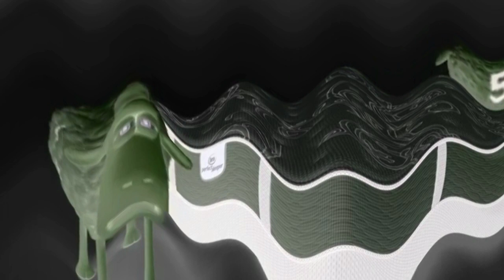The Serta Counting Sheep in 'You're Not Helping' Effects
VST Plug-ins Used:
Orange Vocoder
4ormulator
CMT_Bitcrusher_2
tb_grumblebum
Full Bucket Frequency Shifter
ERZATZ
IO/Phaser
TAL-Bitcrusher
MonstaChorus
GClip

Video Plug-ins Used:
NewBlueFX
Ignite
Sapphire
Twixtor
HitFilm
BCC

Internet:
My iPad
My Phone
My Computer

Software Used:
AVS Software
Bandicam
Oracle VM VirtualBox
Roblox
VSDC
VideoMeld
Filmora

iPad Software Used:
MegaPhoto
Videoleap
Picsart
KineMaster
CapCut
Hokusai 2

1.No putting age restrictions
3.No removing videos
4.No community guidelines
5.No spambots allowed